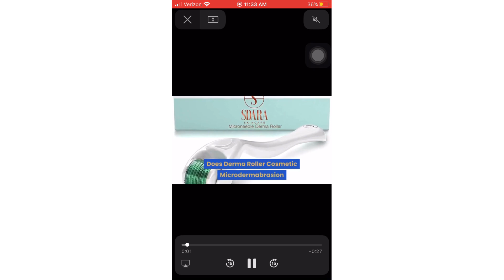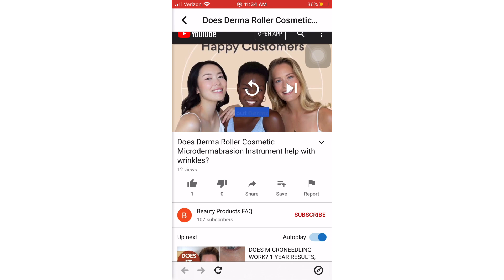PNG SINGS!!!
In